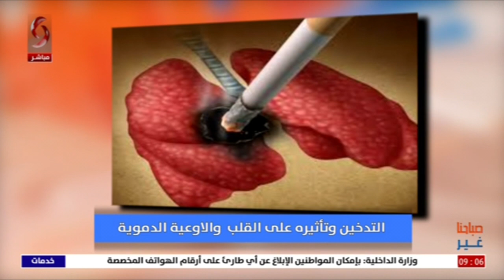صباحنا غير 10-7-2021 سالي شار & سلمى عودة